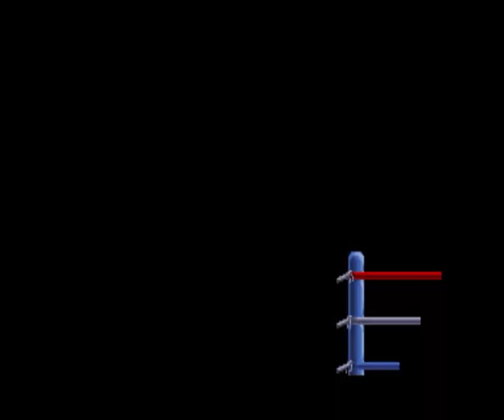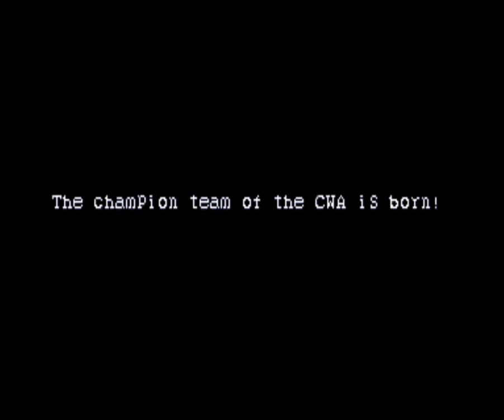SATURDAY NIGHT SLAM MASTERS ( ARCADE ) TITAN & KING RASTA MOM - FULL GAME - NO LOSS MATCHES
Credits :
Developer / Publisher : Capcom
Genre : Fighting / Wrestling
Year : 1993